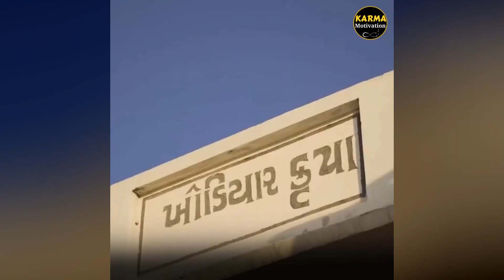ધીરે ધીરે હવે માદરે વતન જવાના દિવસો ગણી રહ્યા છીએ.. || Gamdu || Kathiyawad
"Karma Motivation" Is A Gujarati Motivational Youtube Channel, Where You Can Find Videos That Will Help You to Motivate Yourself, With the Help You can Understand Yourself, and Also you will able to boost your Mind Power.
      "Mind is like a parachute. It doesn't work if it is not open."